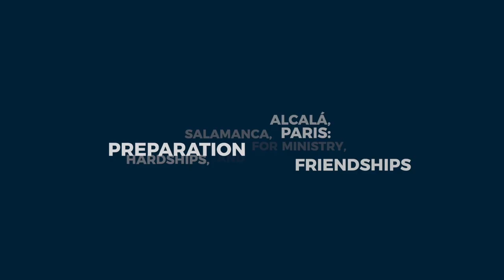IGNATIAN LESSONS & HYMNS, DAY SIX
On Day Six of Ignatian Lessons & Hymns, learn about time as an adult student; and how, in a time of hardship, he started to attract the founding companions of the Society of Jesus. Then, listen to “Fall in Love”, based on a text by Pedro Arrupe, S.J., and pray along to the words of Pierre Teilhard de Chardin, S.J.

In today’s episode of Ignatian Lessons and Hymns:

BARCELONA, ALCALÁ, SALAMANCA, PARIS: PREPARATION FOR MINISTRY, HARDSHIPS, AND NEW FRIENDSHIPS
Researched and written by Claudio M. Burgaleta, S.J.
Narrated by Nick Dawybida
Video produced by Patrick Lo

Text by Pedro Arrupe, S.J. (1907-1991), 28th Superior General of the Society of Jesus
Performed by Joseph Legáspi

THE SLOW WORK OF GOD
by Pierre Teilhard de Chardin, S.J. (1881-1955), Jesuit Paleontologist, Philosopher, Theologian
Read by Rev. Rocco C. Danzi, S.J., Administrator, St. Aedan’s: The Saint Peter’s University Church

IGNATIAN LESSONS & HYMNS is virtual series of videos featuring phases of St Ignatius’ life journey, hymns inspired by his spirituality, and prayers using his and his followers' words. It is designed to help us prepare for the feast day of St. Ignatius of Loyola, especially as this year we celebrate 500 years since St. Ignatius' conversion, as well as 150 years of the Jesuits' ministry in Jersey City, NJ.

IGNATIAN LESSONS & HYMNS is a collaboration between Saint Peters' Jesuit Community, Saint Peter's University, Saint Peter's Prep, and St. Aedan's: the Saint Peter's University Church.

Produced July 2021. +amDg